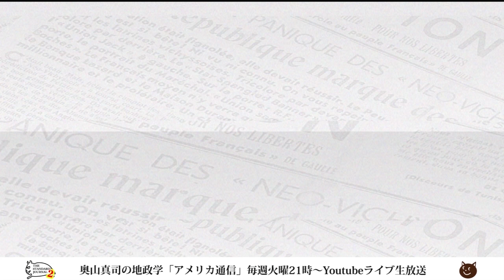アメリカ、コロナ危機で共和党と民主党が団結⁉日本は⁇｜奥山真司の地政学「アメリカ通信」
小さい政府志向の共和党支持者が変わった！
共和党と民主党が一致して進める「専制的中道主義」

▼出演者▼
◎奥山真司
1972年横浜市生まれ。地政学・戦略学者。戦略学Ph.D.(StrategicStudies)。国際地政学研究所上席研究員。戦 略研究学会編集委員。日本クラウゼヴィッツ学会理事。カナダ・ブリティッシュ・コロンビア大学(BA)卒業後、英国レディング大学院で、戦略学の第一人者コリン・グレイ博士(レーガン政権の核戦略アドバイザー)に師事。現在、国際関係論、戦略学などの翻訳を中心に、セミナーなどで若者に国際政治を教えている。日本にほとんどいないとされる地政学者の旗手として期待されており、ブログ「地政学を英国で学んだ」は、国内外を問わず多くの専門家からも注目され、最新の国家戦略論を紹介している。著書に『地政学アメリカの世界戦略地図』(五月書房)のほか、翻訳書として、『インド洋圏が、世界を動かす』(ロ パート・カプラン著、インターシフト)、『中国4.0暴発する中華帝国』(エドワード・ルトワック著、文春新書)などがある。（※詳細は